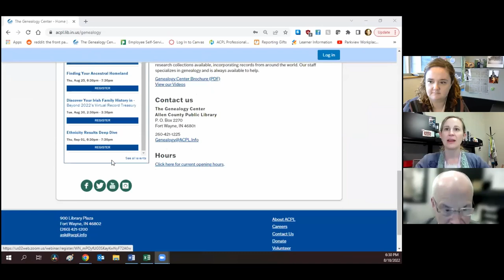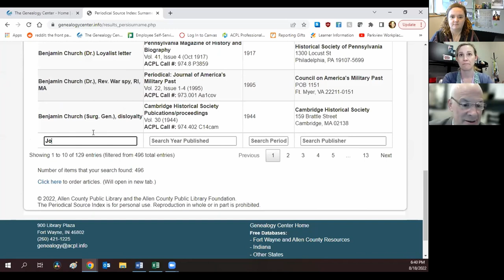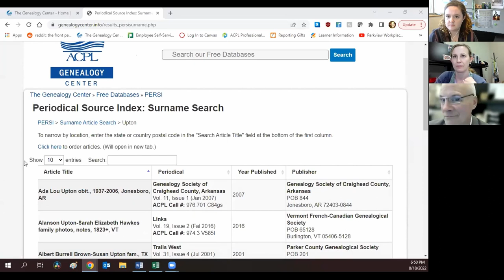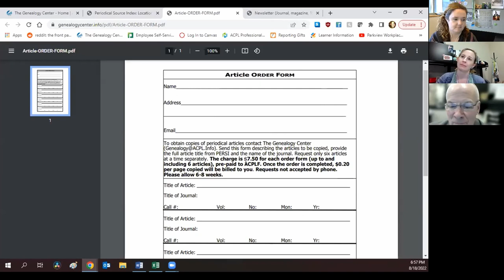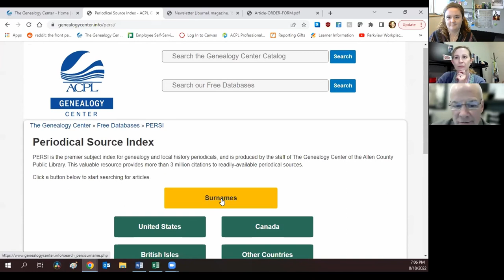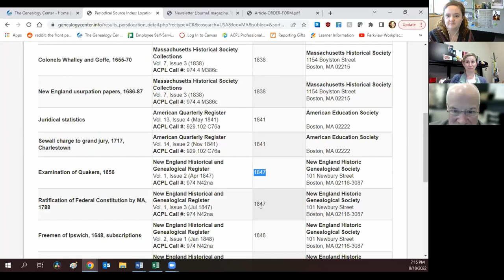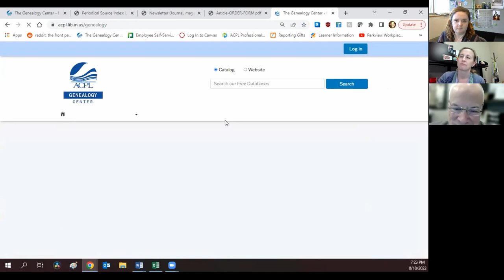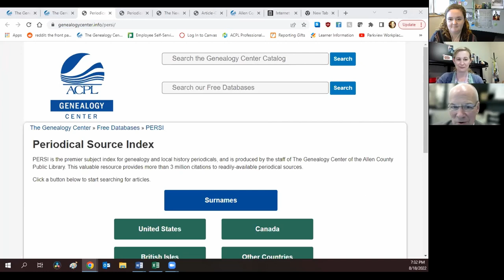Ask the Experts: PERSI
Join the Genealogy Center's senior librarians on Thursday, August 18th at 6:30 p.m. EDT where we will discuss the amazing Periodical Source Index (PERSI). Participate in this discussion on how PERSI can assist you with your research.